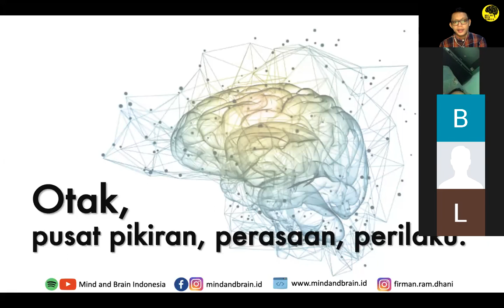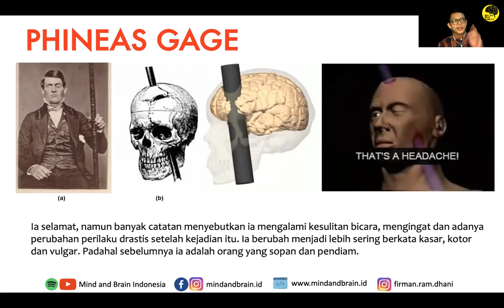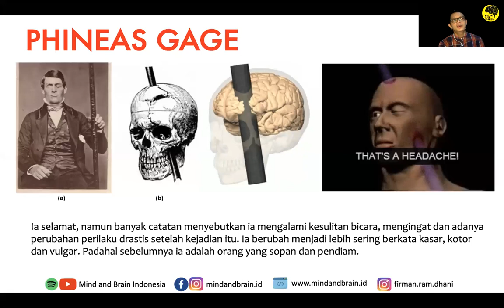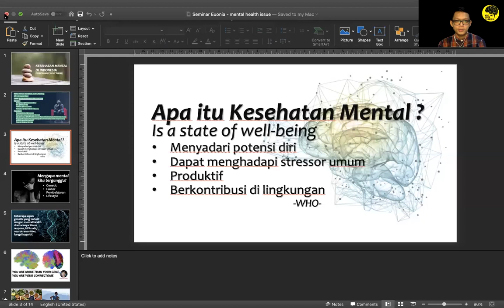WMHD2020 : Otak Sehat, Mental Kuat (Part 2)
Dalam rangka mempertingati World Mental Health Day setiap tanggal 10 Oktober. Tahun ini mindandbrain.id berpartisipasi dengan mengadakan webinar live gratis  dengan berbagai topik selama bulan Oktober 2020 kemarin. Kita sempat merekam beberapa webinar. Untuk webinar pertama judul yang diangkat adalah "Otak Sehat, Mental Kuat". Apa ya kaitannya antara otak dan kesehatan mental kita ? pastikan kamu menonton semua episode yaaa agar pengetahuanmu utuh..

🎬 Webinar selama satu jam ini akan kami potong per 10 menit, sehingga bisa lebih mudah diikuti. Part 1 - 6 akan kami lampirkan linknya di bawah ini :

🎙Jika kamu tertarik mendengar full versionnya. Kami sudah upload di spotify, klik disini untuk mendengarkannya

💽 Tonton episode lain terkait peringatan World Mental Health Day 2020 yaa..

🕵🏻‍♂️ Edukator di video ini adalah Firman Ramdhani, M.Psi., Psikolog.

Jika ada pertanyaan atau masukan bisa berkorespondensi disini :
- Youtube channel Mind and Brain Indonesia